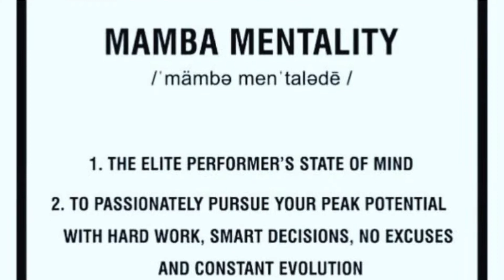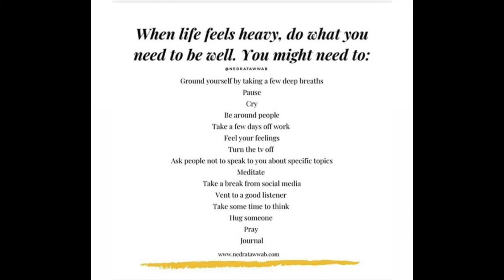How to Grieve a Loss | Kobe Bryant Tribute | RIP Kobe Bryant | Gabrielle Ishell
No one knew that this was going to happen to Kobe Bryant, daughter Gigi and the other 7 passengers of that helicopter. Such a tragic loss. I wanted to acknowledge a legend who was known for his inspiration and off the court. In this video I will share my personal experience of grieving the loss of my mother. I hope that this video encourages someone to keep on pushing! You are not alone.

Thinking about starting a YouTube channel? I started mine with my iPhone 11 and this Ring Light and Tripod
Want my gallon water bottle?